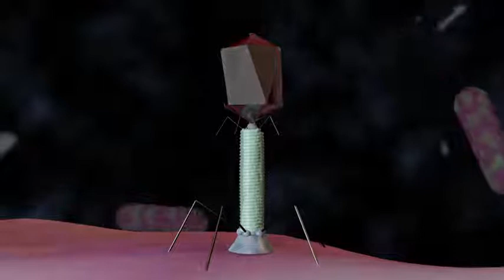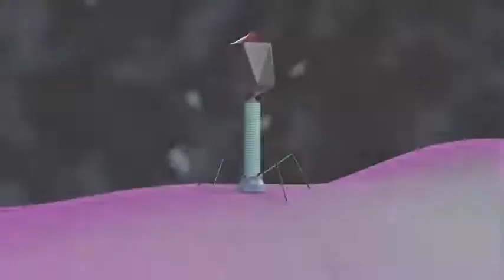Bacteriophage T4 Virus 3D Animation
MAJID SULTAN